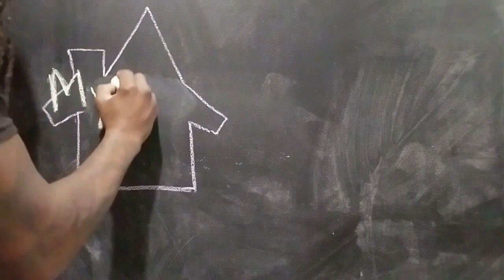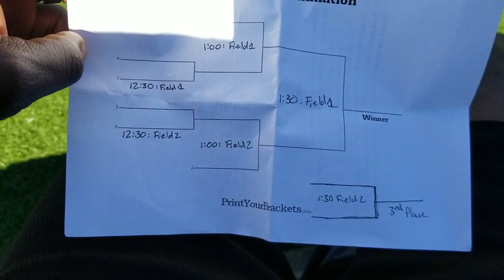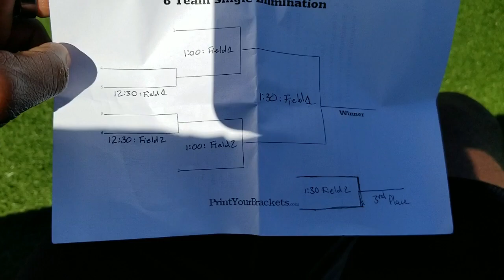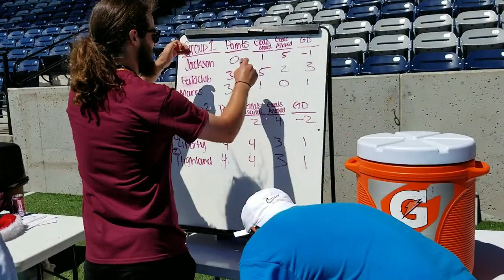Completely Kids Soccer Extravaganza | Myhouse TV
Travis is in an after school program call Completely Kids can they put on a soccer extravaganza within the schools that's part of their organization. Marrs Middle, Liberty Elementary, Jackson Elementary,